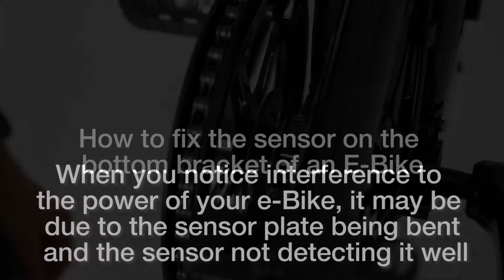How to fix the sensor on the bottom bracket on an E-Bike | Momabikes